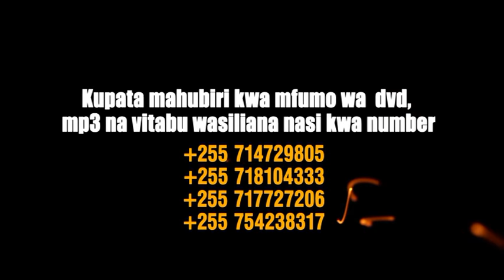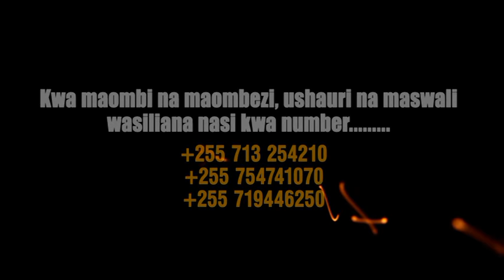NYOTA IMEONEKANA S 2 Ep 10 - Bishop Gwajima - Bonyeza SUBSCRIBE